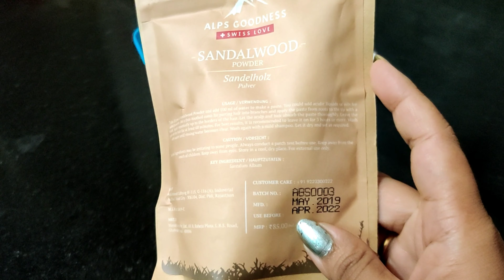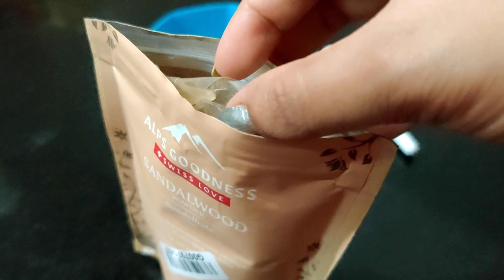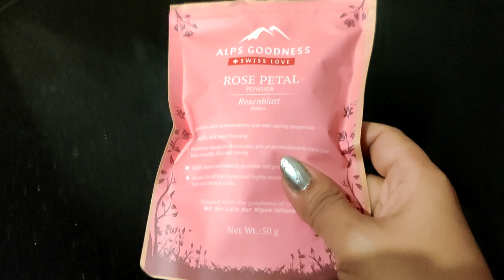Special Skin Whitening & Glowing 100% Working Face Pack | స్కిన్ వైటెనింగ్ ఫేస్ ప్యాక్ ట్రై చేయండి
Welcome all to My channel Mysuru Vlogger Anju. In this video I will show skin whitening Face pack
Using Sandalwood powder, Turmeric powder, Orange peel powder, Rose petal powder, Lemon peel powder.

Please do Patch test Before applying to whole Face.

Link for purchasing Face Pack - Powders is below:
Alps Goodness Powder - Sandalwood (50 g)
Banjara Multani Mitti